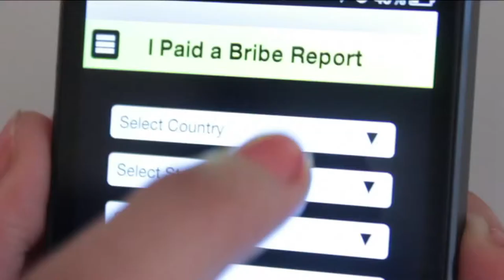I paid a bribe, maine rishwat di